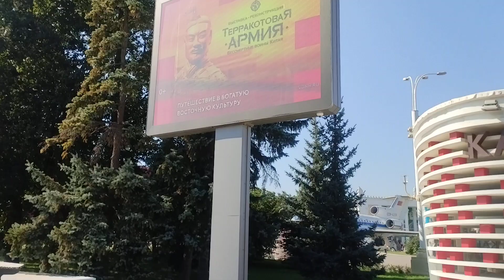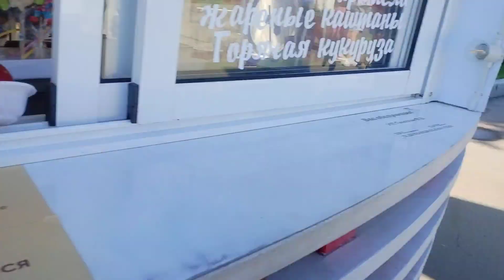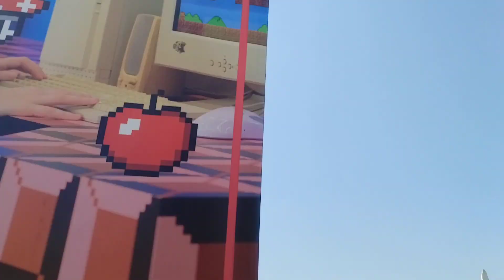5 сентября 2024 г.